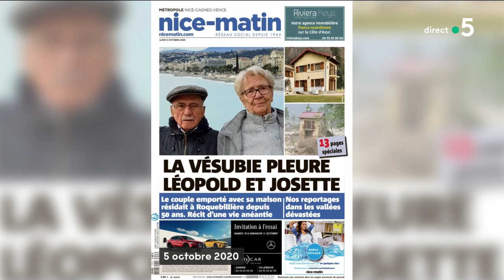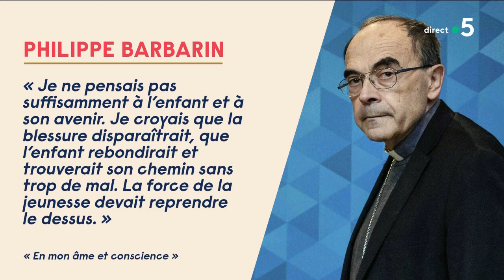Le 5 sur 5 ! - C à Vous - 05/10/2020